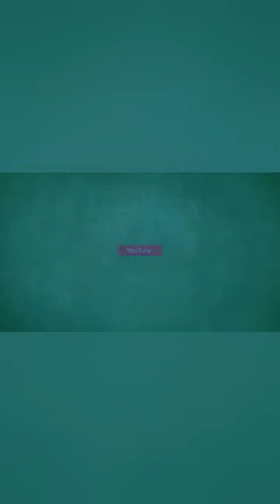TATA 6 WHEELER TRUCK IN GOOD CONDITION FOR SALE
Model ULTRA 1412 497CR/45WB BS4
Registration Date 2019
Location solapur
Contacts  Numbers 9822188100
Price 1450000

Your Quarries

second hand tata truck price Model 2019
second hand tata truck  6 wheeler
second hand tata truck price
second hand tata truck prices
second hand tata truck best price
second hand tata 6 wheeler price
second hand truck
second hand tata truck
second hand tata price
second hand truck
Second hand tata
Second hand tata good conditon
Second hand tata for sale
Second hand tata tanker good condition
Second hand tata trucks
Second hand tata good price
Second hand tata best price
second hand vehicle
Second hand tata vehicle
used tata 6 wheeler truck
used tata 6 wheeler good condition
used tata 6 wheeler good price
used tata 6 wheeler best price
used tata 6 wheeler price
used tata 6 wheeler best body
used tata 6 wheeler full body
used tata truck full body
used tata truck price
tata 6 wheeler for sale in Maharashtra
tata 6 wheeler truck
tata 6 wheeler for sale
tata 6 wheeler
tata trucks
tata 1412
tata 6 wheeler
tata second hand
tata 6 wheeler truck  price
tata 6 wheeler truck in Mumbai
tata truck price
tata trucks
vehicle for sale
vehicle

102